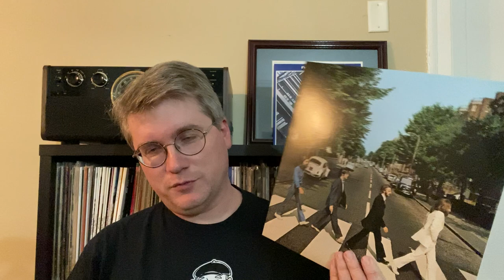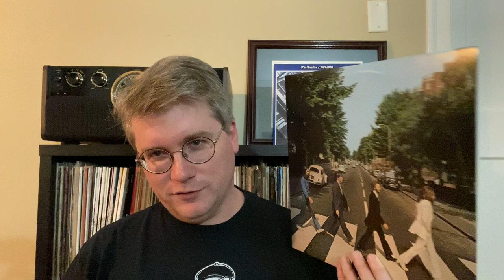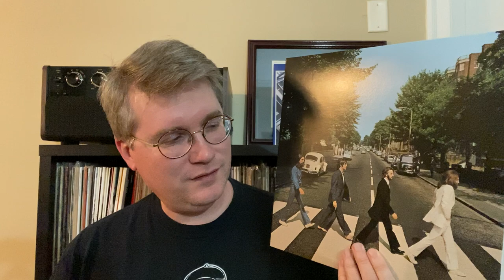The Beatles Abbey Road Album Review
My review of my favorite Beatles album.